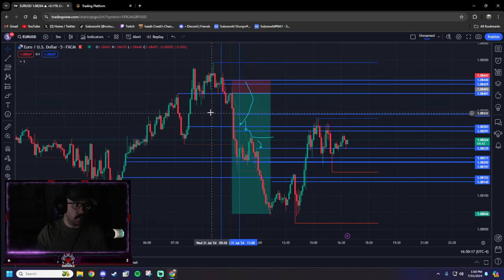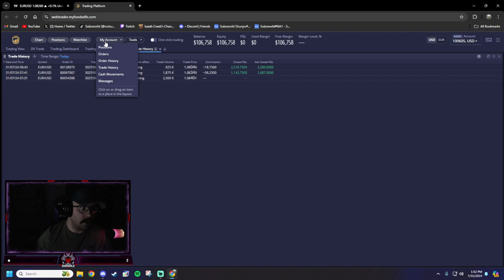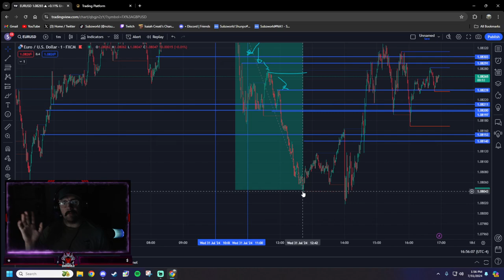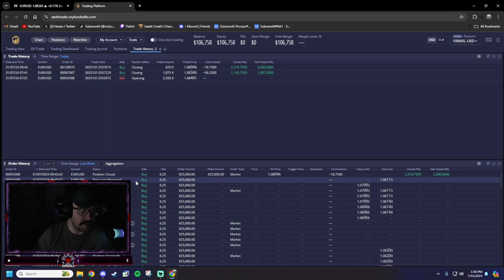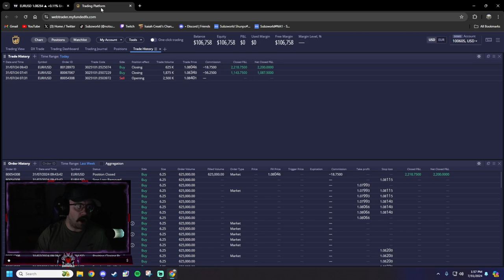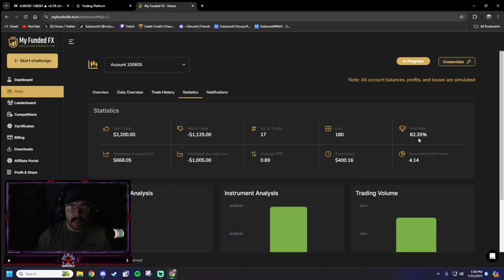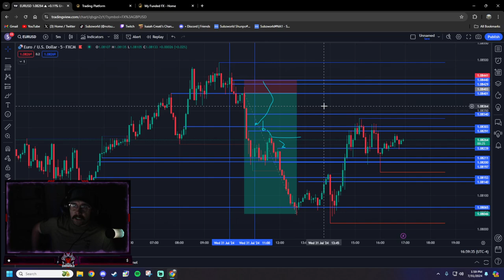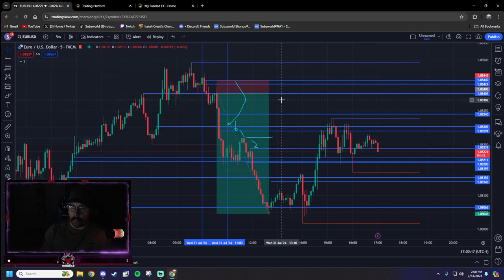HOW I MADE $3200 IN 2 HOURS - TRADE RECAP 7/31/24